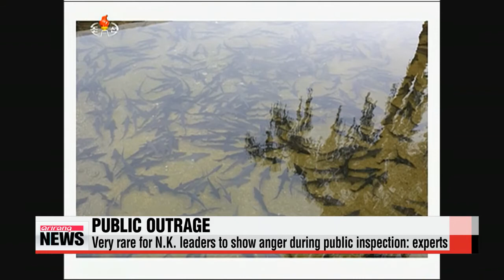Rare public display of anger from N. Korean leader ′이상해진′ 김정은， 현지시찰서 ′대노′＋로켓발사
It appears North Korean leader Kim Jong－un is not in a good mood these days.
After purging a number of high－ranking officials，... Kim recently lost his temper on a routine farm inspection.
Our Han Da－eun has more on the uncharacteristic public display of outrage.
Shortly after ordering the execution of North Korea′s defense chief Hyon Yong－chol ，... the young leader toured a fish farm，... and was not impressed by the facility.
The Korean Central News Agency reported Tuesday，... that the supreme leader ″sternly rebuked″ the farm staff，...furiously shouting that the place was poorly maintained and lacked modernized facilities.
He was also reportedly outraged about the farm′s lack of a so－called ″revolutionary enlightenment room.″
Most factories have a room devoted to honoring the achievements of Kim′s late father， Kim Jong－il， and state founder Kim Il－sung.
It is very rare for North Korean leaders to show anger during a public inspection，... as it would reveal faults in the state′s own facilities.
However， Kim showed confidence in another state facility... the Pyongyang aerospace center，...
reportedly ordering the launch of a satellite－carrying rocket in October to mark the 70th anniversary of the founding of the Workers′ Party.
Tokyo－based Kyodo News says... Kim issued the order early this year.
Pyongyang claims it′s launching a space satellite， but the international community， including South Korea， the U.S.， and Japan， speculate it′s actually another test to develop intercontinental ballistic missiles.
North Korea′s latest rocket， Eunha 3， was launched in 2012.